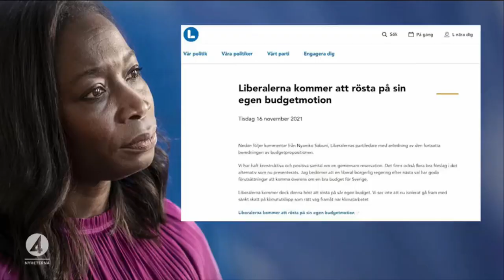Ebba Busch (KD) - Jimmie Åkesson (SD) - Elisabeth Svantesson (M) gemensam budget